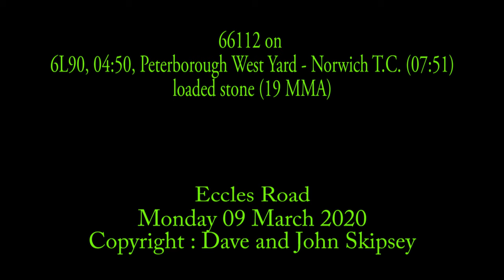66112 on 6L90, 04:50, Peterborough West Yard - Norwich T.C. (07:51) - loaded stone (19 MMA)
66112 on 6L90, 04:50, Peterborough West Yard - Norwich T.C. (07:51) - loaded stone (19 MMA)
Eccles Road